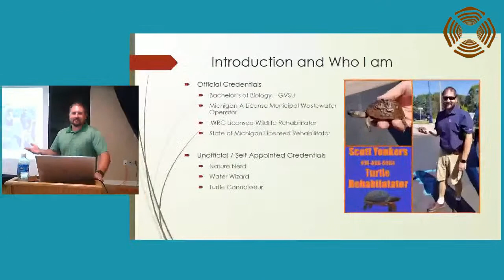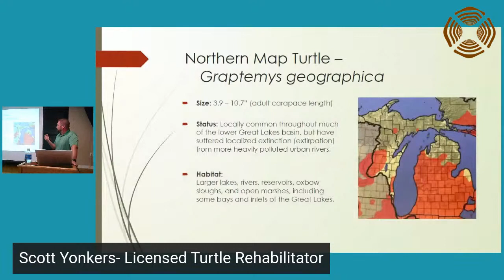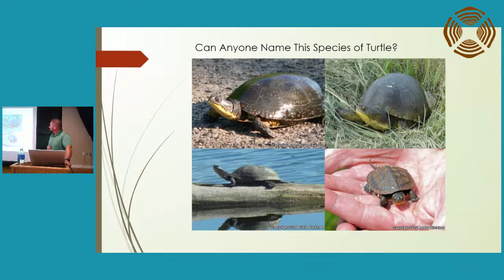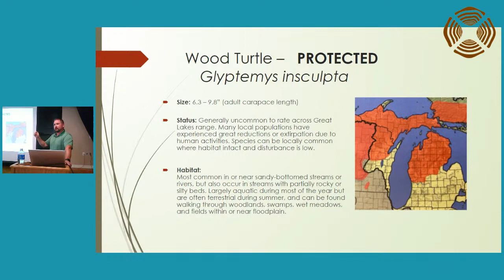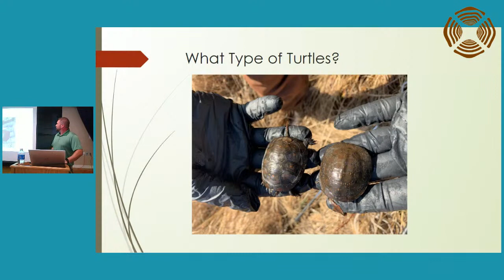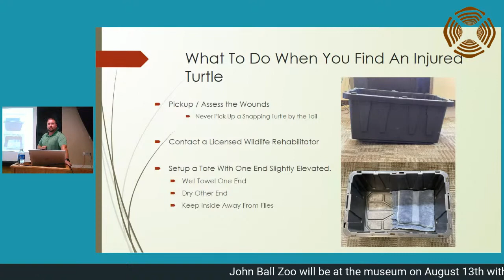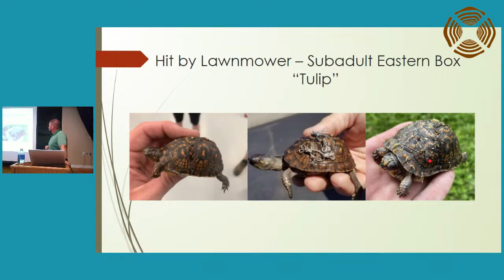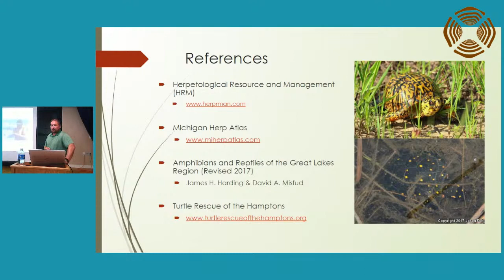Michigan Turtles and Turtle Rehab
Join us virtually as Scott Yonkers licensed Michigan turtle rehabailitator talks about the species of turtles that calls Michigan home, and about what steps you can take if you find an injured turtle. Scott will also talk about the rehabilitation process and show some examples of turtles he is working on.